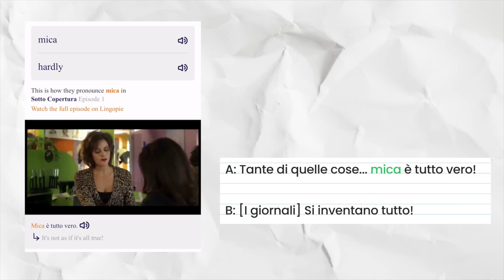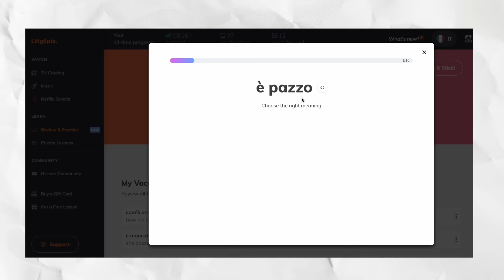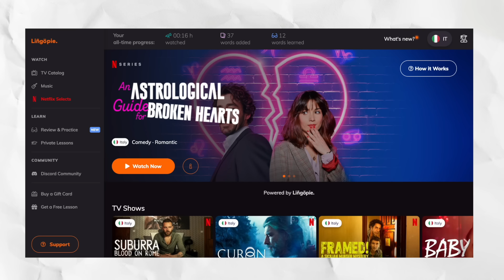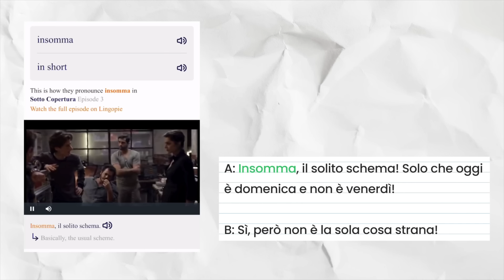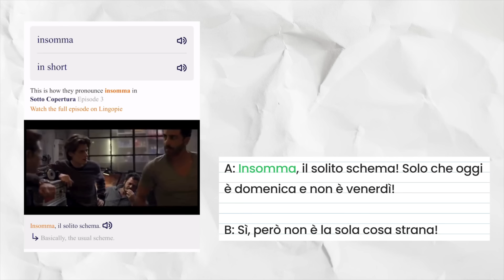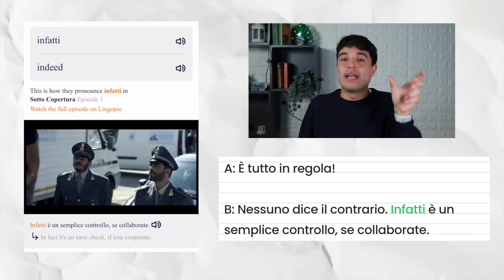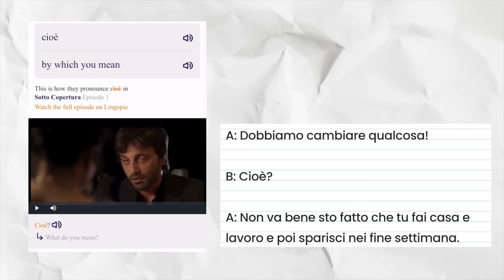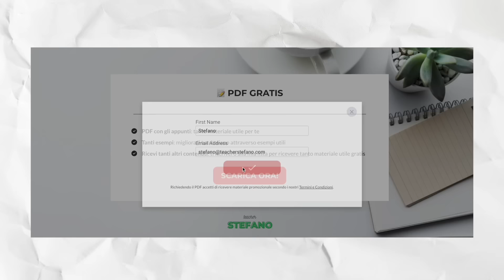5 Words You NEED to KNOW and USE in ITALIAN every day!